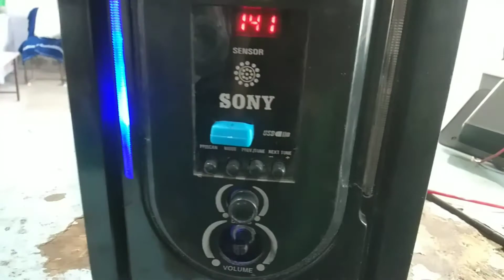होम थियेटर कैसे रिपेयर करे।